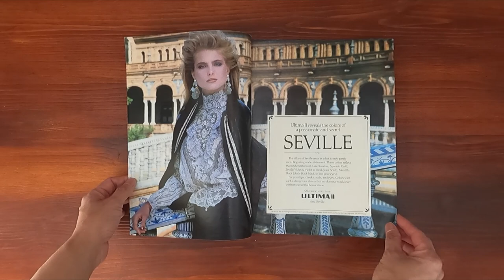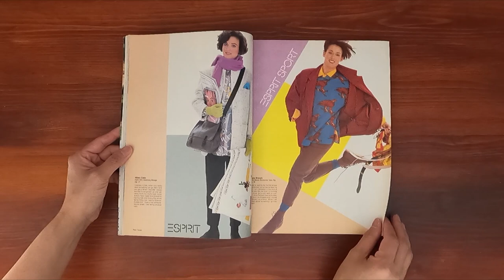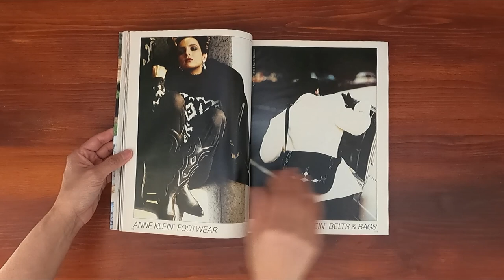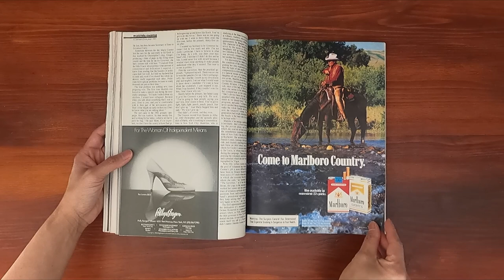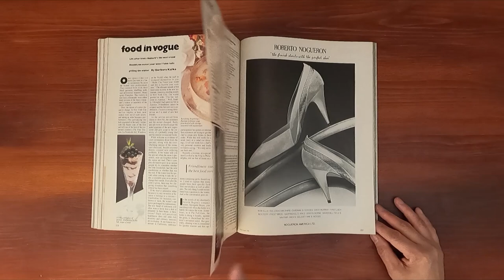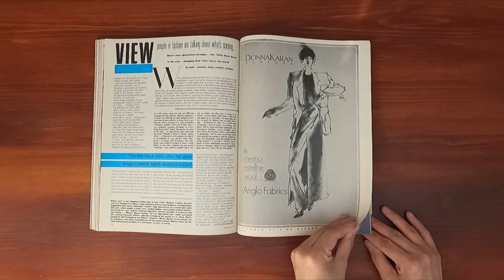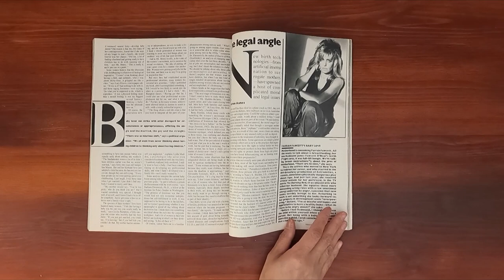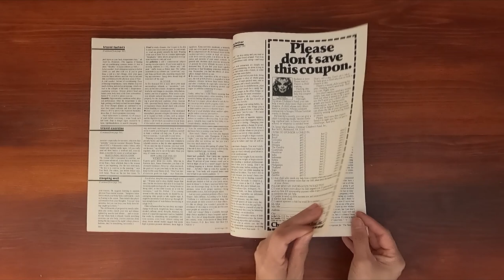1985 August ASMR Magazine Flip Through: Vogue w Alexa Singer, Paulina Porizkova, Avedon, J. Pacula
Vintage issue of Vogue August 1985.  Relaxing ASMR sounds from page turning and a step back in time at the same time.

US Vogue August 1985:  Alexa Singer is on the cover photographed by Richard Avedon in a gold lame shirt by Stephen Sprouse.

Vogues View on People, places, ideas by Andre Leon Talley
(Zoran, leather, sunglasses, evening pajamas, Princess Diana, Jacqueline Onassis,Indian style in fashion, the Kelly Bag, Fur separates)

Vogues Point of View: A conversation about Fashion and Time
Active Style '85 (2 pgs)
Photo Arthur Elgort
Models Paulina Porizkova & Laeticia Firmin-Didot

Vogue Attractive Alternatives...in Day Dressing (12 pgs)
Two different concepts of dressing
Photo Arthur Elgort

Chanel: The Style and the Spirit: Chanel Fashion worn by Joanna Pacula (8 pgs)
Photo Denis Piel
Model Joanna Pacula

The Story of a Style  by Joan Juliet Buck
A Special Attraction: Jewels by Cartier
A Jewel of a Jacket: A key element day and night (6 pgs)
Photo Sheila Metzner
Models Betty Lago, Lucy Cunningham & Unknown

New Dimensions in Fur: 4-pages of fabulous furs (4 pgs)
Photo Bert Stern
Models Jacki Adams, Karen Alexander & Rosemary McGrotha

Accessories this fall: 12-pages of Steven Meisel photographs featuring accessories inside and out.
Perfect Compliments, Inside and Out--News in Accessories, Lingerie (12 pgs)
Photo Steven Meisel
Model Vanessa Duve

Racy, Charming...a Breed Apart (4 pgs)
Photo Andrea Blanch

Coats with a Decorative Edge Racy, Charming

Vogue Patterns: A Breed Apart (2 pgs)
Photo Andrea Blanch

A Breed Apart 6-pages of new looks in outerwear
Hands: A photographic essay by Hiro

Vogues Last Word

What works and what doesn't

People Are Talking About
Cannes- The Ego and I by Edmund White
Matilda Cuomo: A Woman of Feeling BY Joan Juliet Buck
Jane OReilly on Three Faces of Greed
Baby Fever  Marcia Tucker The Art of Mothering by Kay Larson
          The Raging Infatuation by Leslie Bennetts
                        The Legal Angle by Marion Asnes
           Farrah Fawcetts Baby Love
Heavy Petal  Women In Rock by Holly Brubach
                         Steven Meisel photograph of Joan Jett,
           Toscani photograph ofTina Weymouth,
            Herb Ritts photograph of Madonna
Nicolas Roeg Dazzles Us  by John Lahr A rare conversation with Englands most visionary director
Renoirs Voluptuous Ideal by Barbara Rose
A Well Cultivated Life: Carol and Francois Rochas country getaway in Bordeaux
Entertaining by Andre Leon Talley